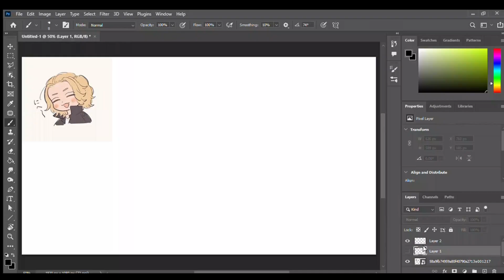Day 33 Of Practicing Art Until I Get Good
Who here loves Tokyo revengers!